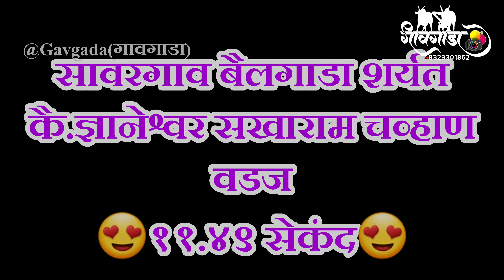सावरगाव बैलगाडा शर्यत|दांगट-चव्हाण जुगलबंदी|११.४९ मिली|😍माऊली-सैतान😍 sawargaon bailgada sharyat live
सावरगाव बैलगाडा शर्यत|दांगट-चव्हाण जुगलबंदी|११.४९ मिली|😍माऊली-सैतान😍| sawargav bailgada sharyat live

sawargav  ghat bailgada sharyat
sawargav bailgada sharyat
sawargav  ghat ghatacha raja
sawargav  bailgada Sharyat live
sawargav  bailgada
sawargav  bailgada live
sawargav  final
sawargav  bailgada sharyat final
sawargav bailgada sharyat
sawargaon  sharyat live
sawargaon  bailgada Sharyat live

बैलगाड़ा शर्यत
निमगाव बैलगाडा शर्यत लाईव्ह
हिन्दकेसार बैलगाड़ा शर्यत
घाटाचा राजा
Bailgada sharyat
shinde gav   bailgada Sharyat live
Shinde gav  bailgada sharyat
Shindegav umbre  bailgada
Shindegav bailgada Sharyat
Ghatcha raja
Maharashtra bailgada sharyat
bullcart race
Bailgada
bailgada Sharyat nanoli
Bailgada sharyat live
bailgada video
New bailgada sharyat
Sharyat
bailgada sharyat
Shindegav  Bailgada ghat live
savrgav  ghat bailgada sharyat
savrgav bailgada sharyat
savrgav  ghat ghatacha raja
savrgav  bailgada Sharyat live
savrgav  bailgada
savrgav  bailgada live
savrgav  final
savrgav  bailgada sharyat final
savrgav bailgada sharyat
savrgav  sharyat live
नऊलाख उंब्रे बैलगाडा शर्यत
बैलगाडा शर्यत
सावरगाव  बैलगाडा शर्यत live
सावरगाव बैलगाडा लाईव्ह
सावरगाव  बैलगाडा फायनल
सावरगाव  बैलगाडा शर्यत
सावरगाव  बैलगाडा शर्यत
सावरगाव  यात्रा
सावरगाव  यात्रा live
सावरगाव बैलगाडा शर्यत Live 2023,
सावरगाव  बैलगाडा Live 2023,
सावरगाव  शर्यत live 2023
सावरगाव  bailgada Sharyat Live 2022,
सावरगाव  बैलगाडा शर्यत,
सावरगाव बैलगाडा शर्यत लाईव्ह,
बधलवाडी  बैलगाडा शर्यत,
बधलवाडी  बैलगाडा शर्यत फायनल,
बधलवाडी  बैलगाडा शर्यत सेमीफायनल,
बधलवाडी  बैलगाडा शर्यत 2023,
badhalwadi  bailgada sharyat live,
badhalwadi  bailgada sharyat 2022,
badhalwadi  bailgada sharyat final
badhalwadi  bailgada sharyat semifinal Live 2022,
badhalwadi  bailgada sharyat winner ,
shinde gav   live bailgada sharyat,
shinde gav  Kesari indori bailgada Sharyat,
महहिंदकेसरी बैलगाडा शर्यत chakan,
बैलगाडा शर्यत महाराष्ट्र,
शिंदे गाव  बैलगाडा शर्यत,
चाकण बैलगाडा,
शिंदे गाव  बैलगाडा शर्यत 2023,
चाकण बैलगाडा शर्यत 2023
शिंदे गाव  शर्यत status,

चित्रीकरणाची साधने :
handy v785

तुमचे प्रेम आणि आशिर्वाद असेच आमच्या सोबत असू द्या.
मनापासून धन्यवाद... 🙏